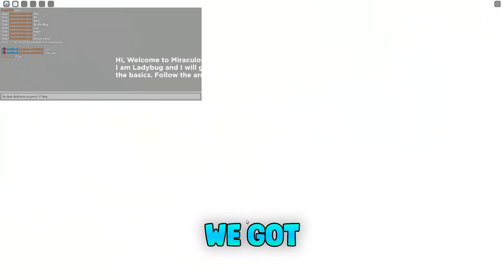Miraculous RP (NOVEMBER) CODES *UPDATE!* ALL NEW ROBLOX Miraculous RP CODES!